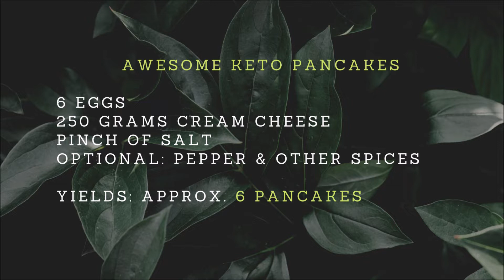No Flour Keto Pancakes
Have an appetite for a pancake? These keto friendly pancakes are quick to make, with just a few ingredients.

Ingredients:
- 6 eggs
- 250 grams of cream cheese
- a pinch of salt
- Optional: pepper and other spices

- Amino: @KetoKing